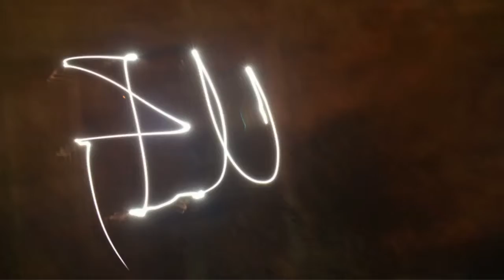Hold you back - by emotional oranges